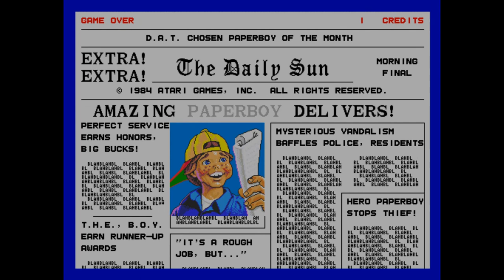Arcade classics GAMEPLAY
A collection of me playing some arcade games

@T&J's Gaming World / Gazrich Parks / Dene Marsden / DannyHolland parker / Scot beachell  / P briggs / Danny K / Stig Jorgensen